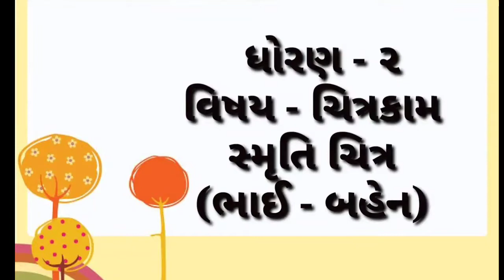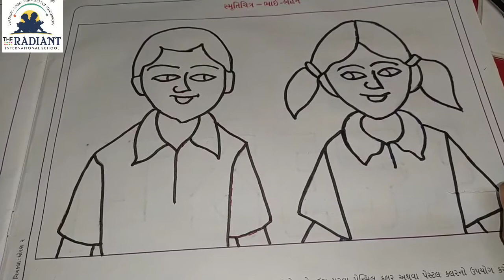GM STD 2 DRAWINGસમૃતિચિત્ર